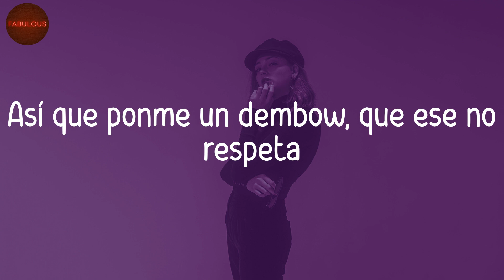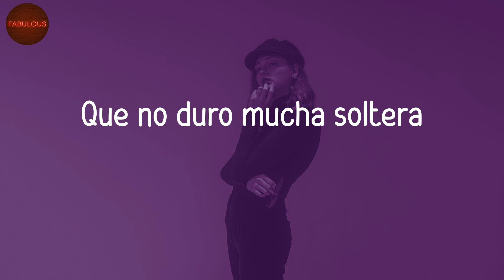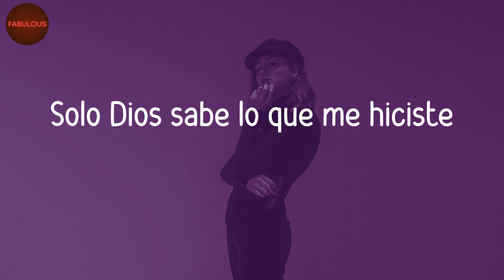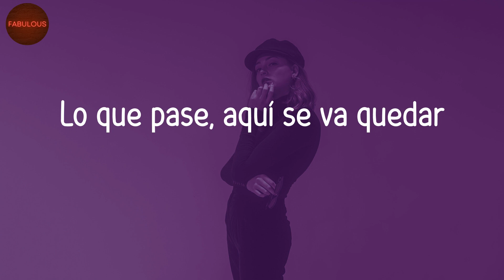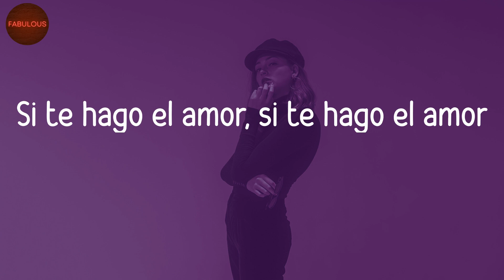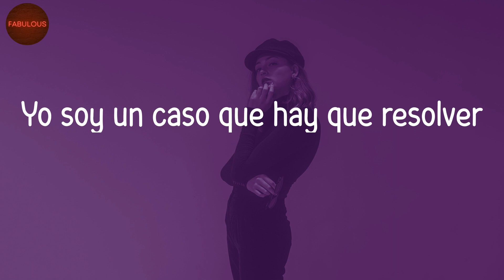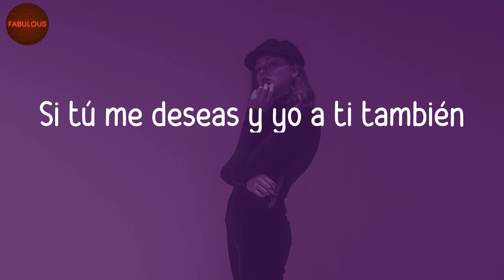Envolver - Anitta (Lyrics) | TikTok Music